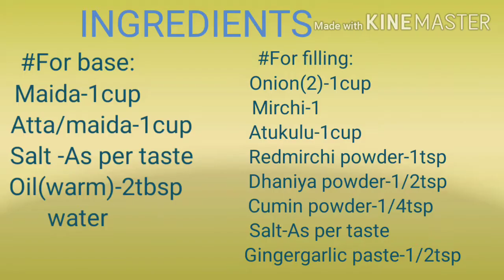How to make samosa//సమోస రుచికరంగ ఇప్పుడు ఇంట్లోనే చేసుకోవచ్చు